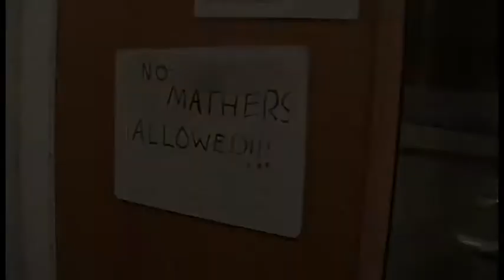Ashdene Christmas Advert 2017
Our annual Christmas Advert take on the Great John Lewis advert